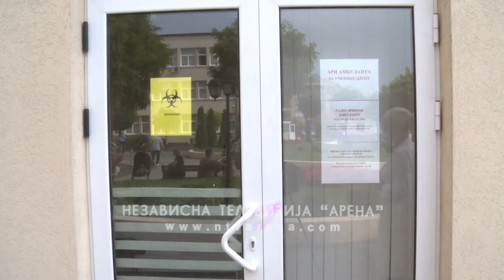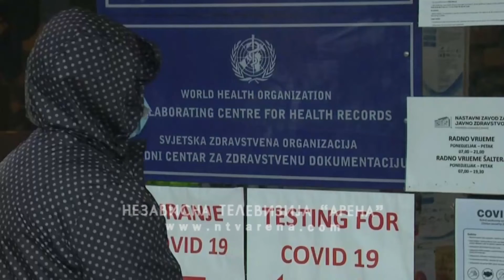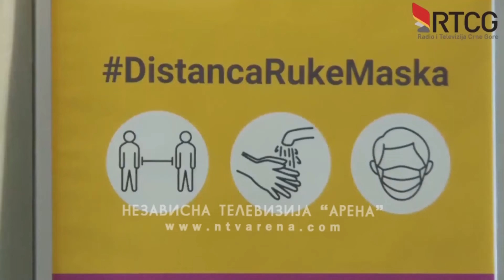Oboren rekord u BiH od početka pandemije:Omikron blaži od delte,ali klinička slika nije zanemarljiva